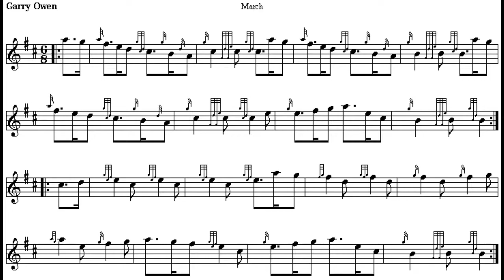JJ's Craft Brewing Company - Kilmallock Ireland - GarryOwen Pale Ale Review by Beer Talk Radio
Beer Talk Radio recently did an amazing review of JJ's Craft Brewing's GarryOwen Pale Ale !!

This is an authentic pale ale straight out of Kilmallock Ireland.  Irish Craft Beer at its BEST !!!

Charles Vaughn is the Founder of LeSin Vodka and Blue Lava Tequila.  Charles is also a Director at 40-80 Spirits Group and is an expert of new and emerging craft spirit brands.